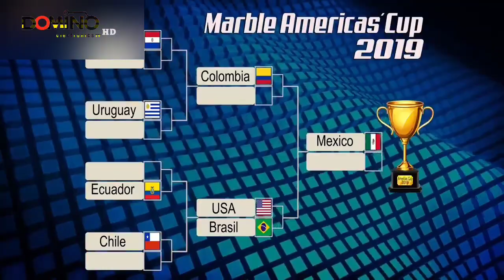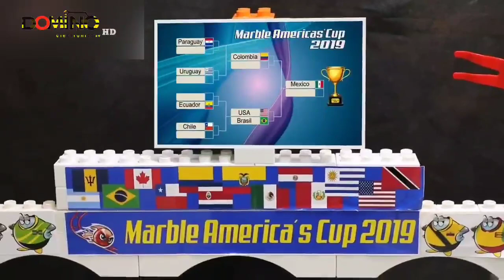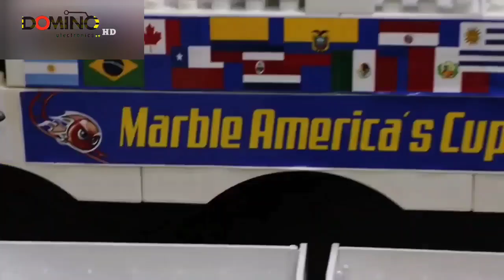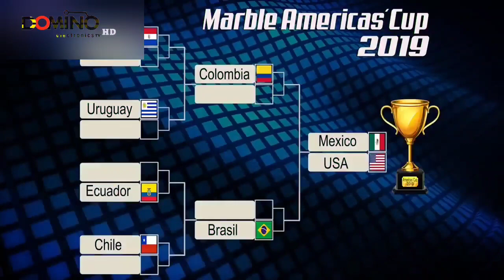Super Imdle Songs 49 Domino 9-6-2022 in 11-00 Hrs